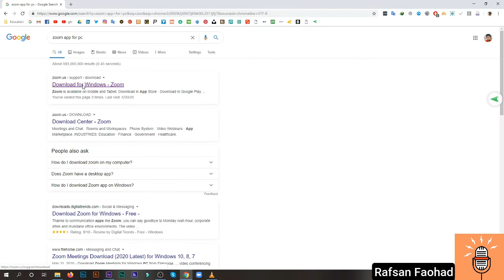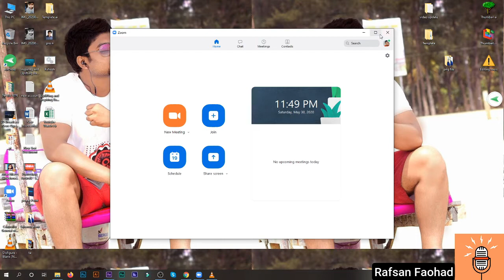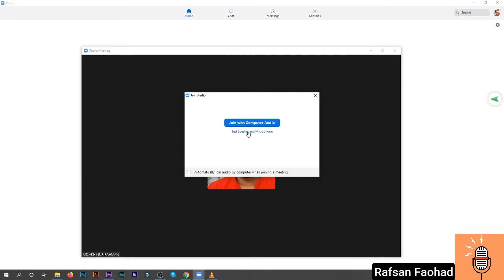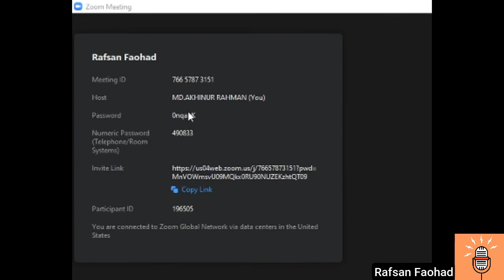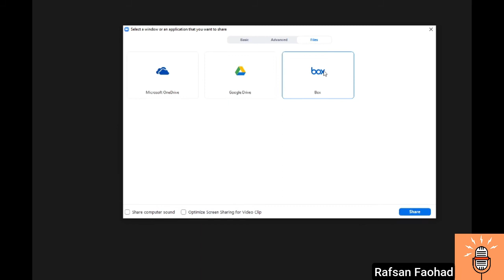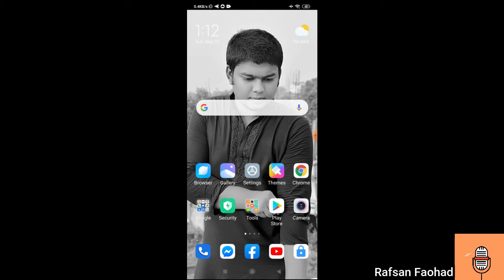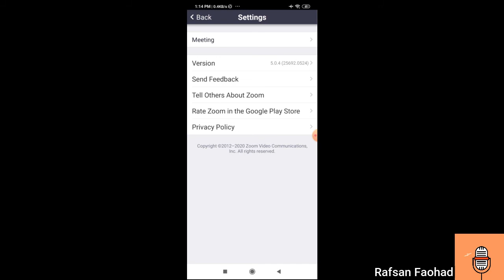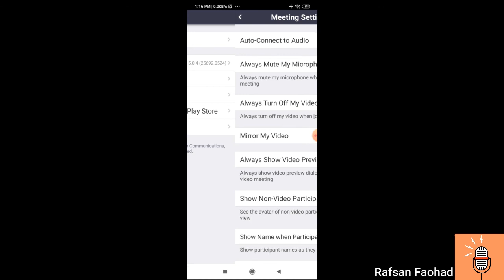A-Z Zoom App II How to use Zoom App II how to join metting or Hosting II RAFSAN.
Speaker : Sahanur Alam.
Content Creator : Sahanur Alam.
Video Captured : Rafsan Faohad.
Video Editor & Publishers: Rafsan Faohad.
MY YOUTUBE GEARS:
CAMERA MIC-Boya.
Lens-Cannon 50mm.
Lighting : 2 Big Light
Career_Expert সম্পর্কে বিস্তারিত :
আমাদের প্রতিষ্ঠানের ঠিকানা:
০৯,ইন্দিরা রোড,তেজগাঁও কলেজ ক্যান্টিনের পাশের গলি,ফার্মগেট,ঢাকা। এখানে আমরা বিসিএস সহ অন্যান্য চাকুরির পরীক্ষার Math Course করিয়ে থাকি। আমাদের সাথে যোগাযোগ করতে পারেন: 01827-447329/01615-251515.